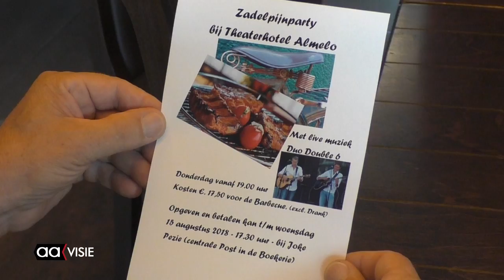Start Twentse Fiets4daagse vanuit Almeo